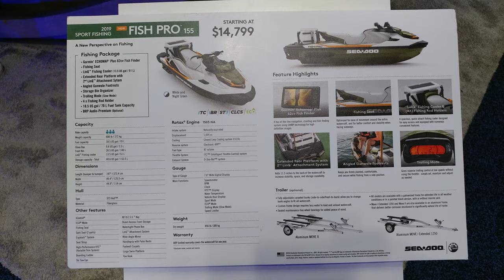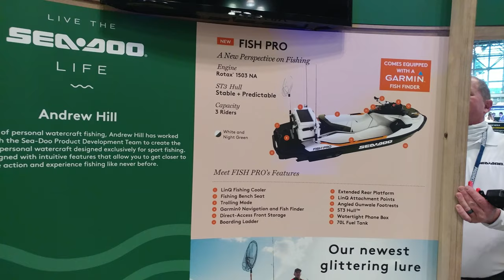2019 WHITE SEA-DOO SPORT FISHING FISH PRO 155 PERSONAL WATERCRAFT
2019 WHITE SEA-DOO SPORT FISHING FISH PRO 155 PERSONAL WATERCRAFT